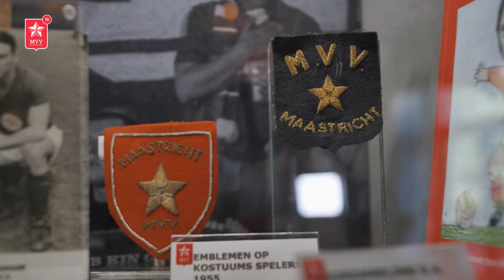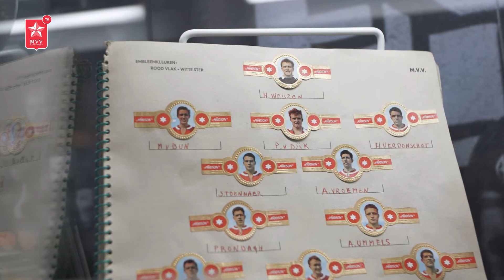MVV TV | MVV heeft een geschiedenis van meer dan 120 jaar. Een deel is te zien in onze vitrinekasten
MVV heeft een geschiedenis van meer dan 120 jaar. Een deel is te zien in onze vitrinekasten in de businessruimte. Rob Beaumont vertelt er uitgebreid en met passie over.